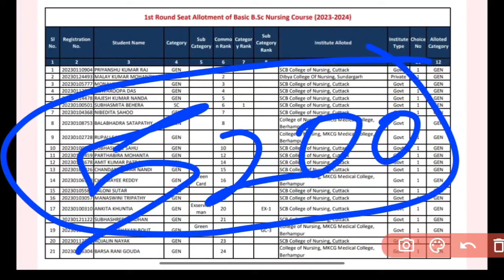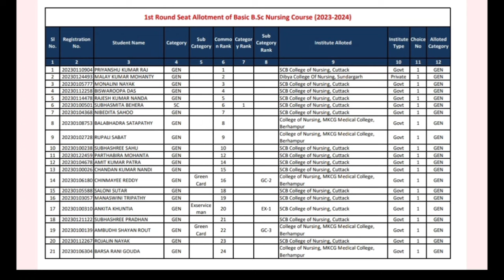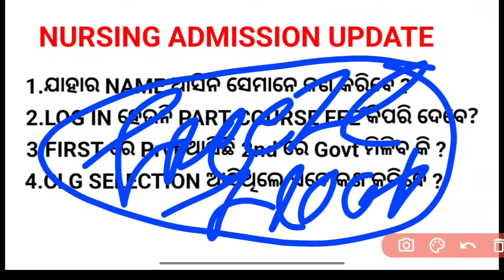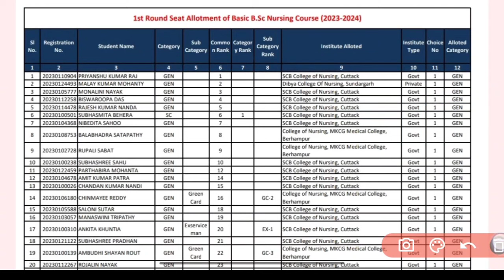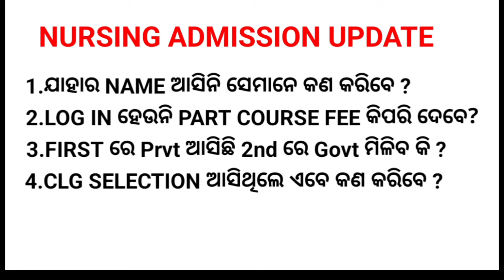🛑1ST ROUND ରେ ଆସିନି ଏବେ କଣ କରିବେ❓LOG IN PROBLEM❓SELECTION ହେଇଥିଲେ ଏବେ କଣ କରିବେ❓PART COURSE FEE❓